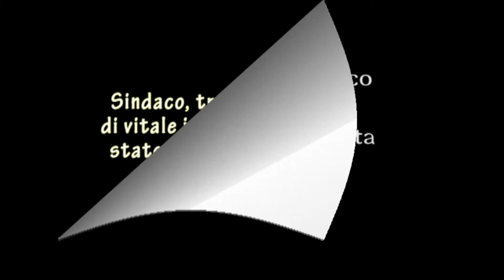Video Realizzato dalla Redazione CerignolaViva.it: